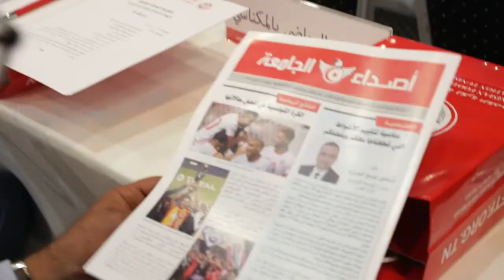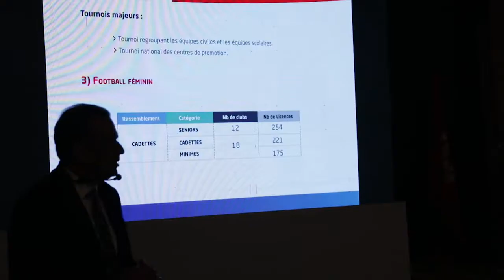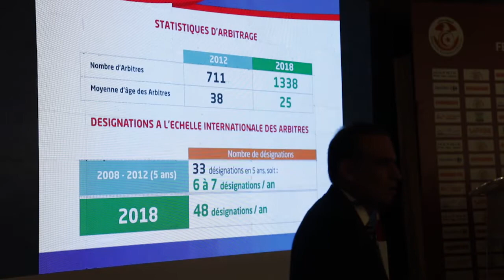نسبة حضور متميزة في الجلسة العامة و تقرير مراقبي المحاسبات دون مؤاخذات